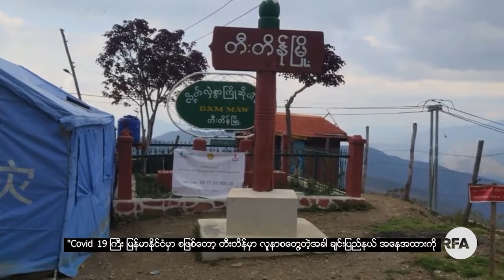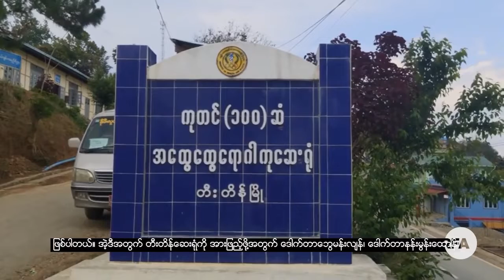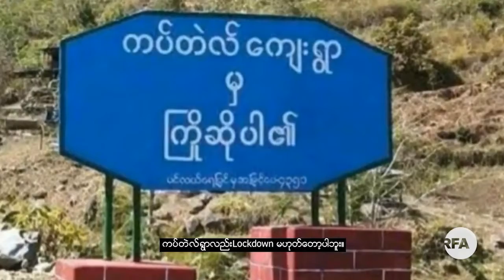Interview with Dr. Bawi Mang Lian (RFA Chin Program June 4th 20)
Radio Free Asia (RFA) ရဲ့ မြန်မာပိုင်းအစီအစဉ်ကနေ ချင်းတိုင်းရင်းသားဘာသာအစီအစဉ်ကို ကြာသပတေးနေ့ နံနက်တိုင်း ထုတ်လွှင့်လျက်ရှိပြီး၊ ၂၀၂၀ ဇွန်လ (၄) ရက်နေ့မှာတော့ မြန်မာနိုင်ငံရဲ့ ပထမဆုံး Covid 19 ရောဂါရှင်ကို ကြည့်ရှု့ကုသပေးခဲ့တဲ့ ချင်းပြည်နယ် တီးတိန်ဆေးရုံကို စေတနာ့ဝန်ထမ်းအဖြစ် သွားရောက်ခဲ့သူ တဦးဖြစ်တဲ့ ဒေါက်တာဘွေမန်းလျန်ရဲ့ အတွေ့အကြုံတွေကို ဆက်သွယ်မေးမြန်းထားပါတယ်။